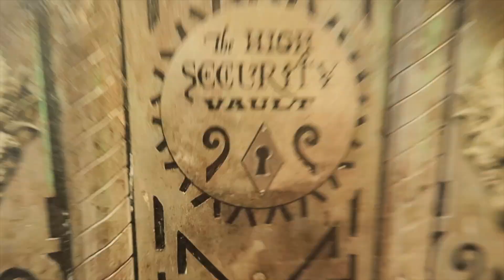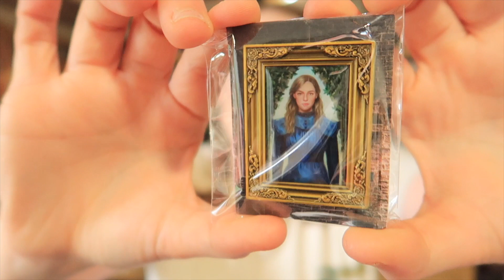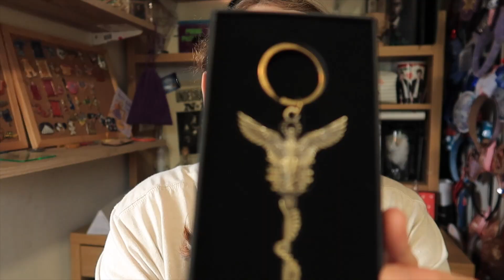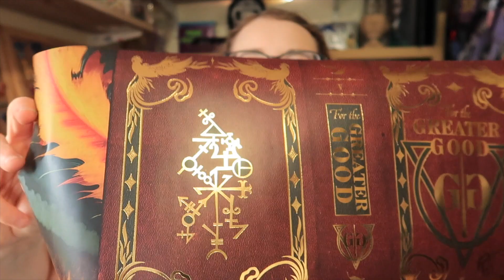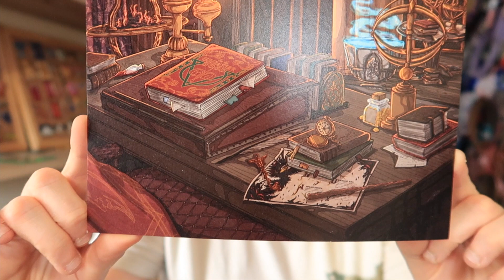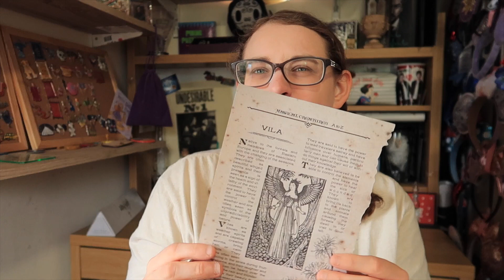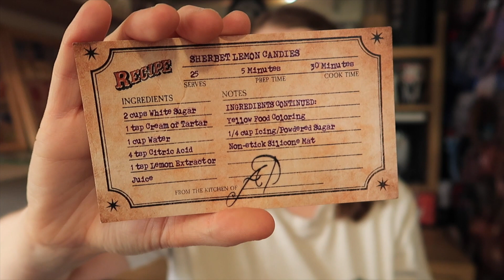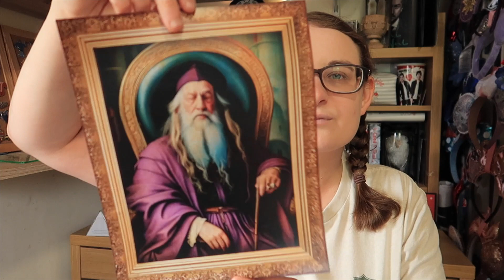Unboxing The Wizarding Trunk June Box | The Headmaster Bi- Monthly Box June 2023 | Summer Vlog Day 1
Welcome to my first video in my Summer vlog series,

Today, we are going to be unboxing The Wizarding Trunks June Bi-Monthly Box which is themed around 'The Headmaster'. This box was filled with so much joy and I am overwhelmed by the magic in this box. One of the BEST boxes I have EVER unboxed - I have no idea how they will top this box next month! I know I have uploaded a little later, so I do apologise for that - however, I hope to upload everyday in August for you!

I hope you have the most magical day!

Nicki 🌟

What is the the Summer Vlog Series?

It is a bit like Vlogmas but rather than posting christmassy content everyday in December, I am going to post vlogs/summer content every day in August. I decided to do this because the last few weeks of term are always manic and uploading during that time becomes harder and harder due to my everyday job demands so I do not always upload as frequently and hope to give you all some magical content this summer. This content is going to include videos such as - My Barcelona Vlog Series, Miniso Lakeside Grand Opening Vlog, Disney Friends Meet Up, Harry Potter behind the scenes content, two trips to the beach, a Wizarding World inspired Afternoon Tea and so much more! If this sounds like something you are interested in then please make sure you hit that subscribe button and turn on the notification bell so you do not miss a video!

Nicki

► Links for accounts mentioned in the video: COMING SOON
► Chapters: COMING SOON
00:00
00:00

Hi everyone, my name is Nicki and if YOU are into all things travel, geeky and magical then this is the channel for you! I typically upload videos surrounding Disney, Harry Potter, Small Businesses, Travel, and more coming soon including comic con / convention vlogs! I want to help you escape from the busyness and stressfulness that life can bring and bring you some joy to your day... and of course a little magic! If this sounds interesting to you then I would love it if you joined our magical family as we grow.